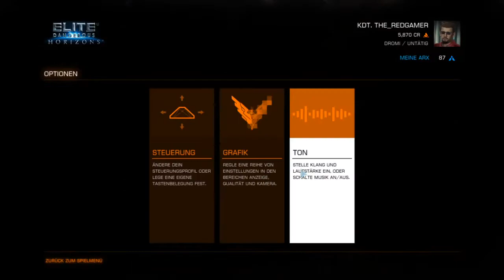Elite Dangerous (mega geiles game)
Ich spiele Elite Dangerous ein space abenteuer game vom feinsten
leider bin ich immer noch sehr sehr leise...

Elite Dangerous ist das definitive MMO-Weltraumepos. Mit einer zusammenhängenden Galaxie, einer sich entwickelnden Geschichte und der Realisierung der gesamten Milchstraße in ihren tatsächlichen galaktischen Proportionen bringt es das ursprüngliche Open-World-Abenteuer auf den modernen Stand der Videospiel-Geschichte.
Der Spieler beginnt mit einem kleinen Raumschiff und nur einer Handvoll Credits und muss alles daran setzen, sich die Fähigkeiten, das Wissen, den Reichtum und die Macht anzueignen, die er braucht, um in einer futuristischen gnadenlosen Galaxie zu überleben und sich einen Platz in der ikonischen Elite zu sichern. Galaktische Supermächte und interstellare Kriege bestimmen dieses Zeitalter und die Geschichte jedes Spielers beeinflusst die einzigartige verbundene Spielerfahrung und die Entwicklung der Geschichte. Regierungen stürzen, Schlachten werden verloren und gewonnen, und die Menschheit erweitert ihre Grenzen – alles durch die Aktionen der Spieler.